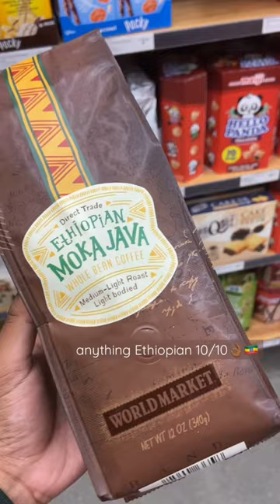what I found at the World Market set to Ghibli music 🍓☕️🍞✨